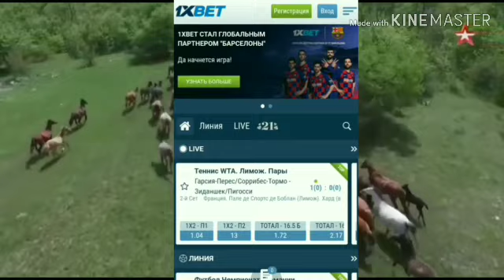УЛАКТЫН МЫКТЫ АТТАРЫ ЧЫКТЫ 28 12 2019.